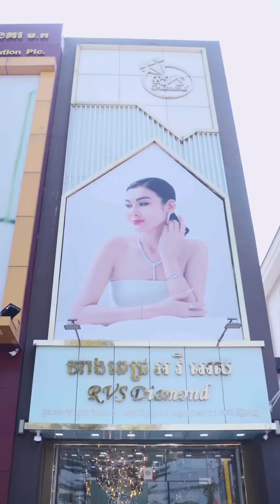ហេតុអ្វី បង Rainniedara សម្រេចចិត្តទិញ ខ្សែកពេជ្រឱ្យក្តិប? RVS Diamond-ហាងពេជ្រ RVS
ស្រលាញ់ខ្លាំងណាស់🥹 យាយមែនអត់ខកចិត្តទេ Thank @RVS Diamond-ហាងពេជ្រ RVS

📍 ទីតាំង : ផ្ទះលេខ F51 ផ្លូវជាតិលេខ 6A សង្កាត់ព្រែកលៀប ខណ្ឌជ្រោយចង្វារ រាជធានីភ្នំពេញ (បុរីភ្នំពេញផាក)